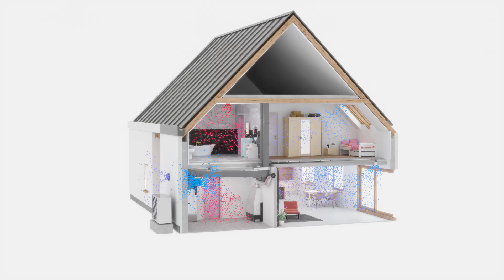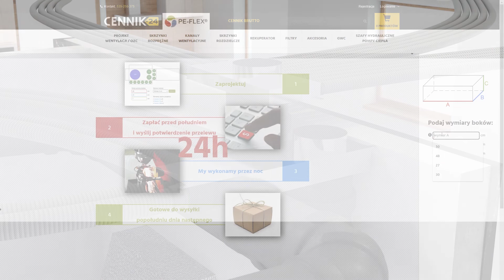Prezentacja systemu wentylacji mechanicznej PE-FLEX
Rolą wentylacji mechanicznej jest dostarczenie optymalnej ilości świeżego powietrza do budynku i usuwanie z niego powietrza zanieczyszczonego. W odróżnieniu od wentylacji grawitacyjnej wentylacja mechaniczna charakteryzuje się możliwością regulacji ilości powietrza dostarczanego do budynku niezależnie od warunków atmosferycznych, a wpływ na jej intensywność ma użytkownik systemu. Zaletą systemu wentylacji mechanicznej jest możliwość zastosowania odzysku ciepła, co pozwala zmniejszyć koszty ogrzewania i zdecydowanie poprawić jakość powietrza i komfort życia.